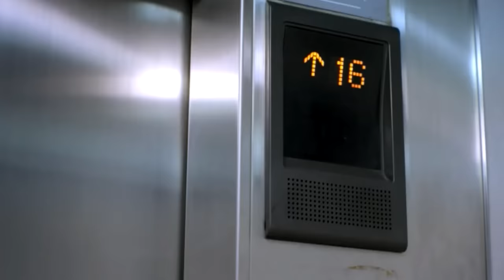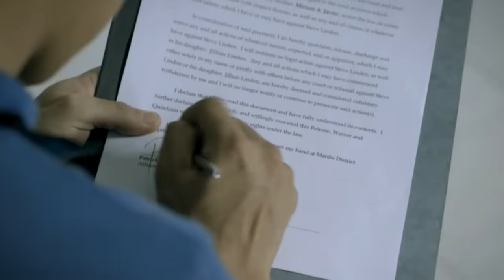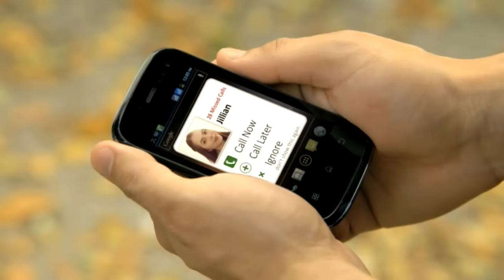'A Moment in Time' | Julia Montes, Coco Martin | Supercut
Struggling painter Patrick falls in love with shy art student Jillian. Find out the dark secret that will hinder their romance in the Supercut of "A Moment in Time."